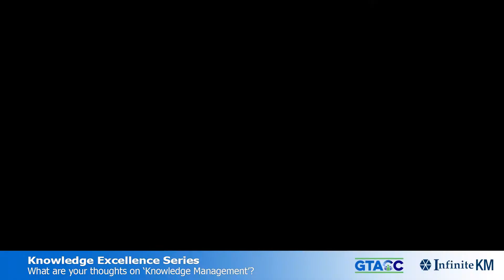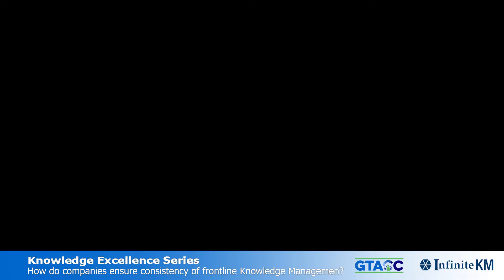GTACC 2017 Knowledge Excellence Series: Knowledge Management - Part I